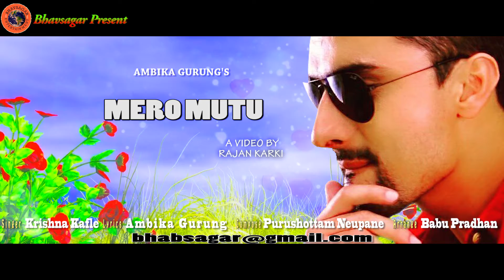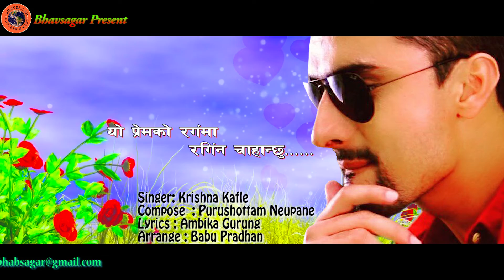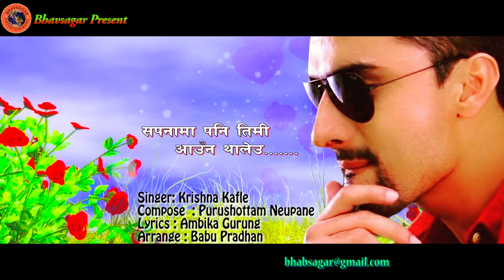Mero Mutu l New Official Lyrical Music Video | Krishna Kafle l New Nepali Romantic Song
Enjoy this Lyrical Music video song "Mero Mutu " from one of the most anticipated album "Bhavsagar 4rth". The song starts with the wonderful melody that hooks you in and the magical voice of Krishna Kafle who is the most versatile singer of Nepal Music industry makes you more listen to this song.  if you anybody have girlfriends and boyfriends listen this romantic song its take you beautiful and brand-new world, a dazzling place, there is unbelievable

Singer/Krishna Kafle
Lyrics – Ambika Gurung
Music/Dipak Sharma
Arranger/Babu Pradhan
Video/Rajan Karki